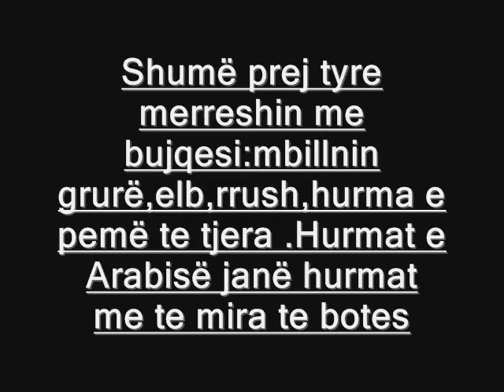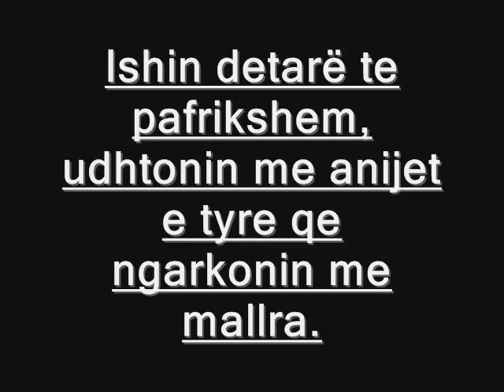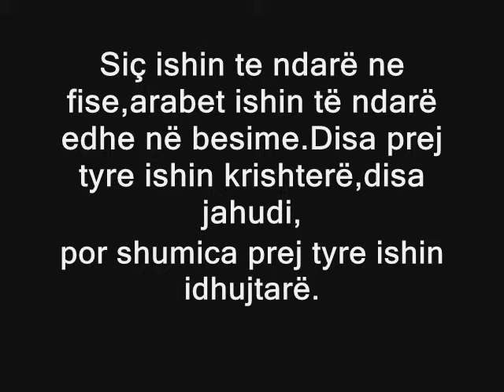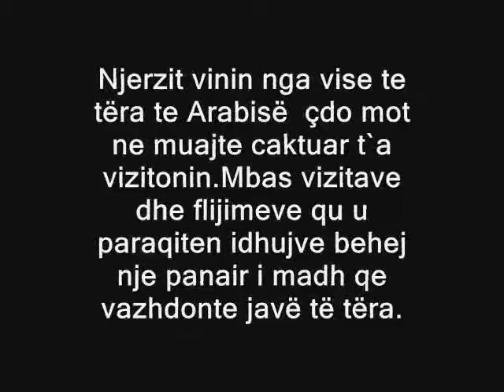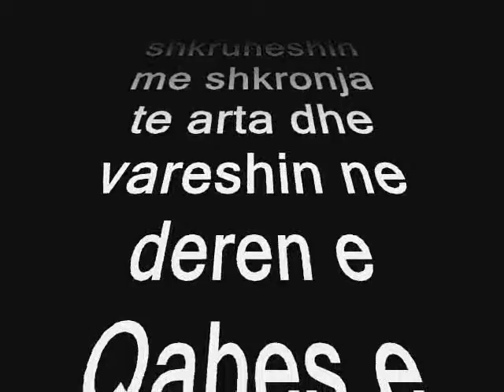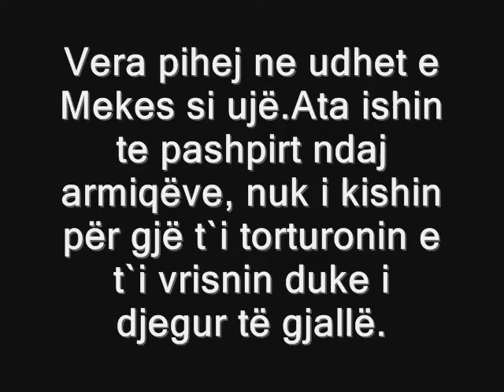Muhammedi Alejhi Selam -Pjesa e tretë -Arabët -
Pjesa e katërt që do të publikohet nesër Inshallah do të titullohet Lindja e Muhammedit A.S.